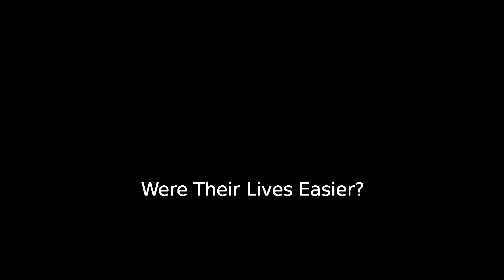04-27-2014 CCAA Sermon "Were Their Lives Easier?"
CCAA Sermon 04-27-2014  "Were Their Lives Easier?"